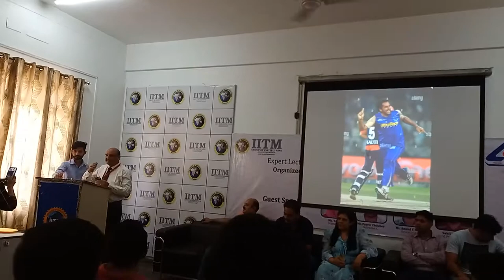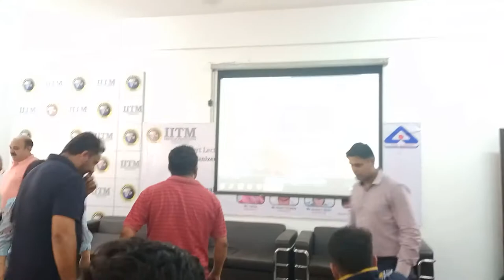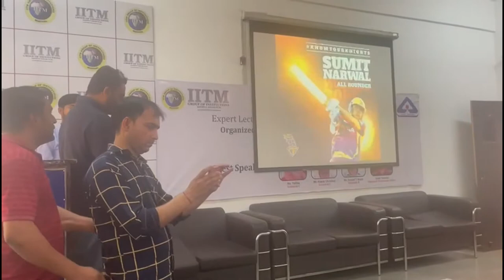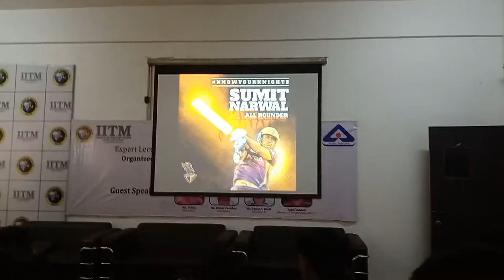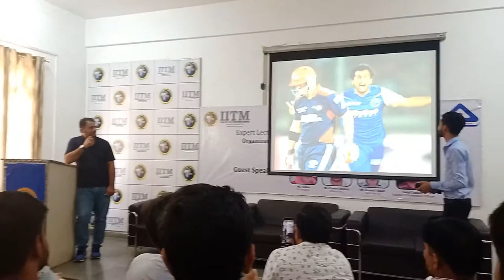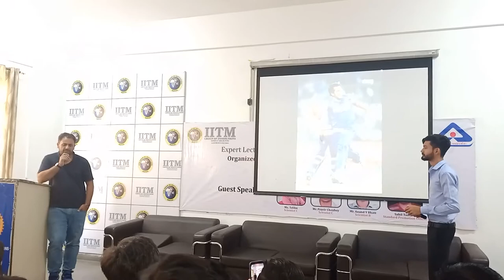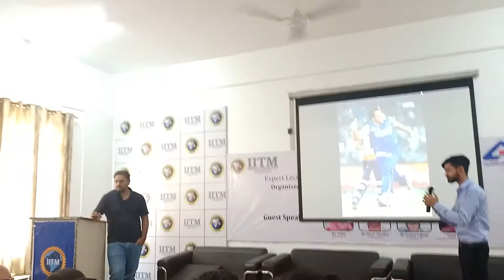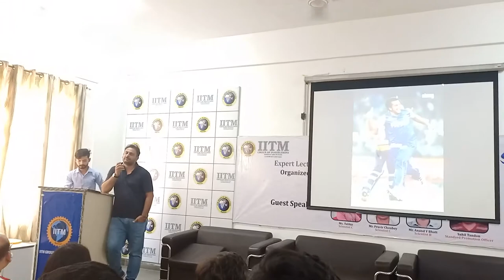Indian Premier League (IPL) Players at IITM Group of Institutions II IITM with IPL Players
Indian Premier League (IPL) Players in conversation with students at IITM Group of Institutions II IITM with IPL Players

Mr. Sumit Narwal is an Indian cricketer ( Left-hand Bowling Right-hand Medium ) who plays for Delhi and the Kolkata Knight Riders and Rajasthan Royals.
Along with Mr. Sumit Narwal,
Mr. Lakhwinder Mahala ( NCA fast bowler 2012 Batch, Member of Haryana Ranji Setup, Gujrat Titans Developing Squad Member )
Mr. Sanjay Pehel ( Allrounder and Haryana Ranji Trophy Cricketer, RCB Developing Squad Member 2021 )
Smt Sushma Bajaj( Chairperson), and Shri Munish Bajaj( Vice-Chairman) welcomed the guest in the presence of Shri Surender Khurana ( Administrative Officer), Dr.Rajesh Goel(Director General), Dr. Rajiv Dahiya (Principal Engg) Dr.Sushma Aggarwal( Principal Pharmacy), Dr.Preeti Pahuja( Principal Degree), Prof.Biswajit Kaushik( Dean Academics) and Mr. Ravi Partap Singh ( Training & Placement Officer)